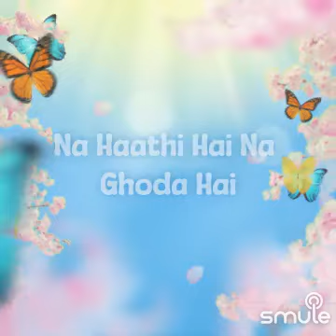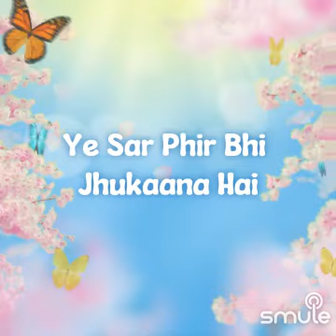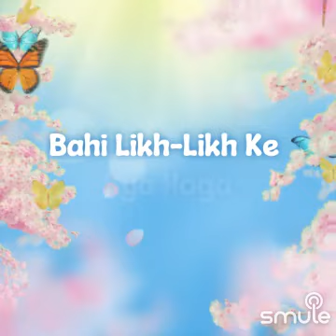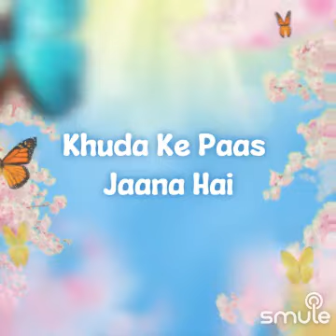MY KARAOKE.."SAJAN RE JHOOTH MAT BOLO DUET MUKESH VERMA & GEETUUPADHYA